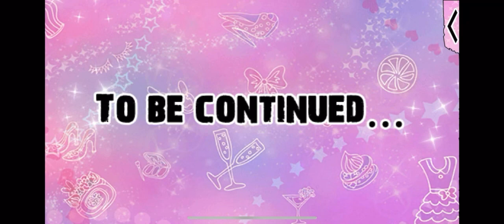Aurora Season 2 Episode 4